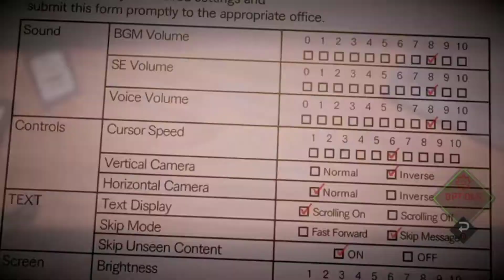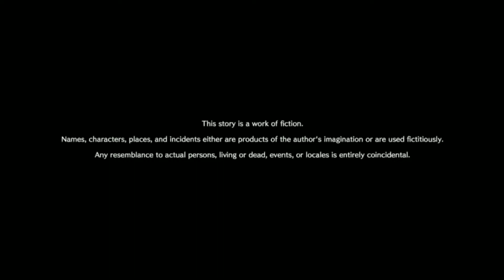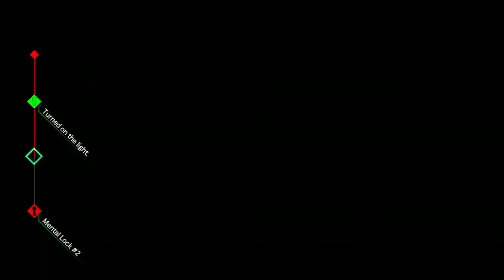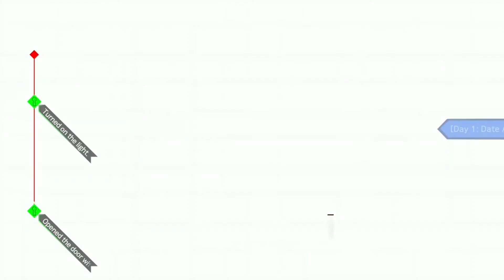AI The Somnium Files - 2 Logros Fáciles